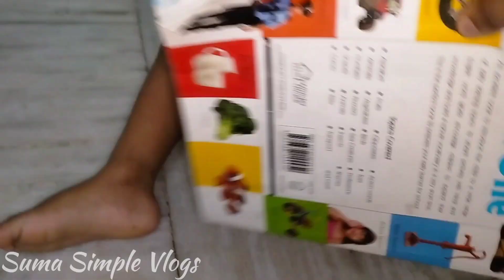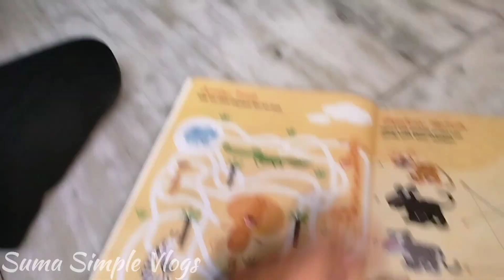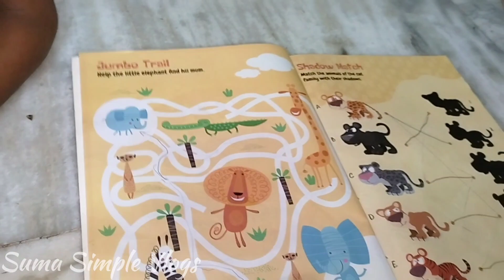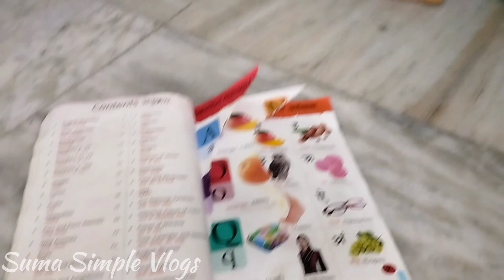vlog/రోజు చేసుకునేవే but కొన్నిసార్లు కోపం చేయాలి minnu చూడండి/routine with kid's/@sumasimplevlogs